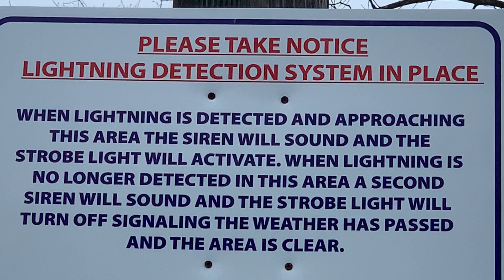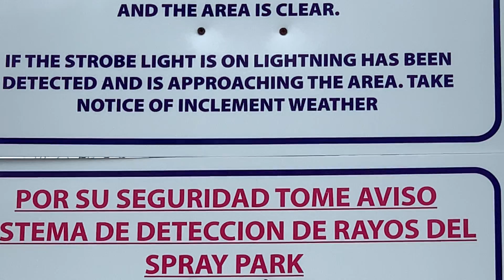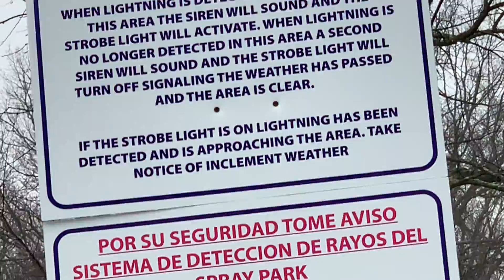Sounds Of Water Waves And Birds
Soothing And Sweet sound of water waves and birds.